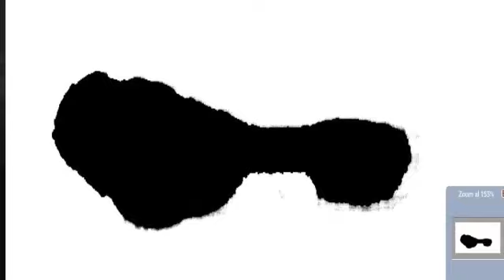ufo-ufocarro foto di Antonella